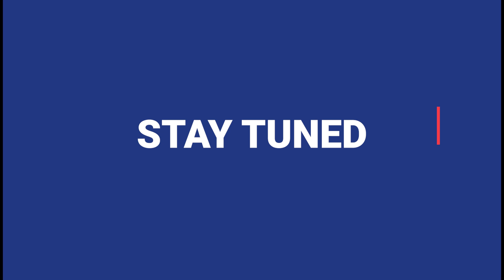Innovation Challenge 2023: Meet the experts committee - Episode 6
Sarah Cros, innovation partnership Director and Guillaume de Lattre , VP OP’N Soft at Plastic Omnium, are excited to invite you to join the InnovationChallenge.

⏰ Share your game-changing ideas by May 31st and shape the FutureOfEnergy